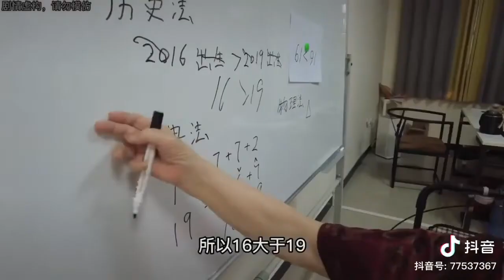欢迎大家follow 他的抖音号 77537363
在养老院做数学题 抖音视频 搞笑视频 16和19谁比较大 数学题 把快乐分享给大家 每天一笑 快乐快乐 快快乐乐#Life is All About HAPPY 抖音 欢迎大家follow 他的抖音号 77537363
正常下载，
分享视频
欢迎分享，
关注抖音博主